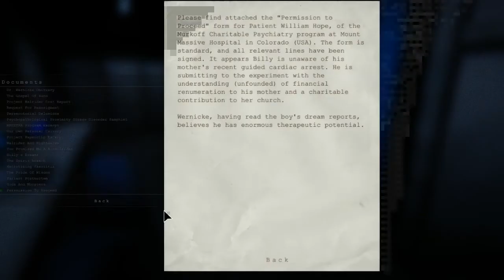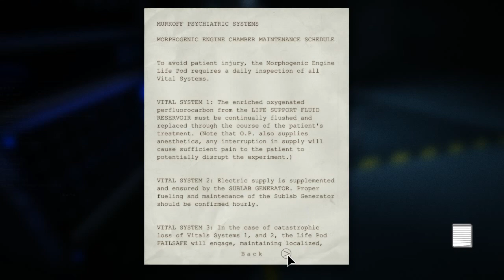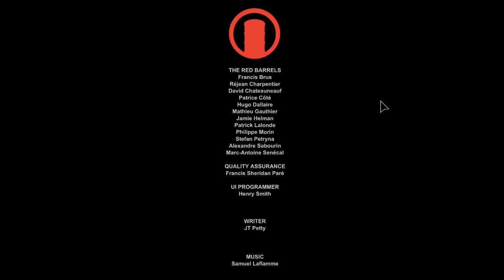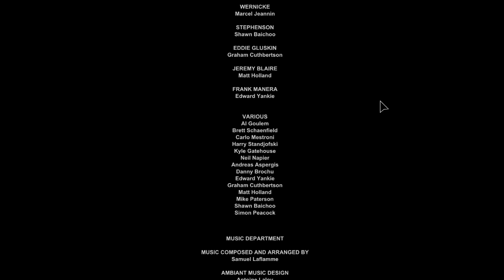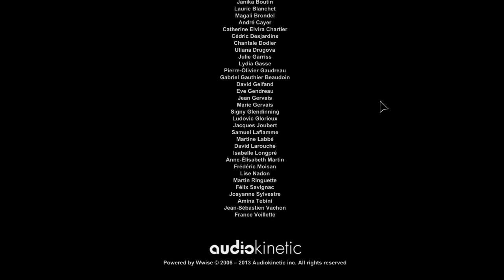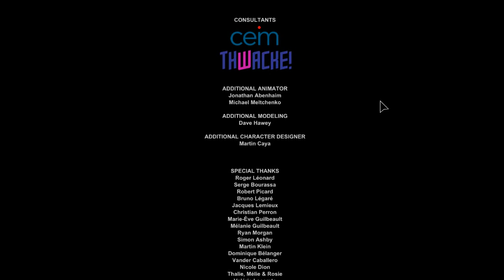Outlast (Blind) Part 11 - Billy's Termination -Ending-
Time to pull the plug on Billy, and hopefully put an end to the threat of the Walrider! However, will it also be the end of us?